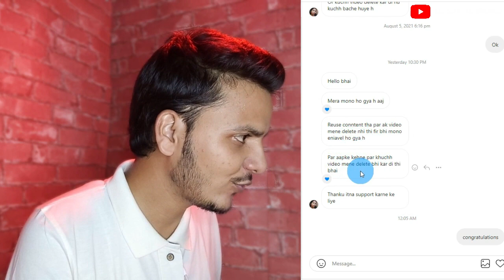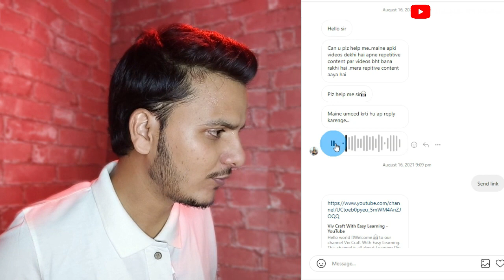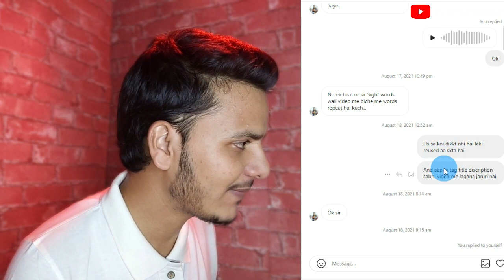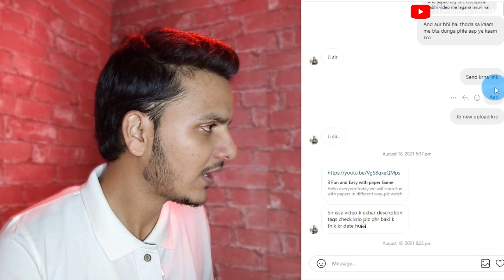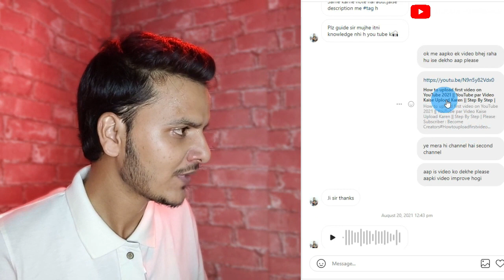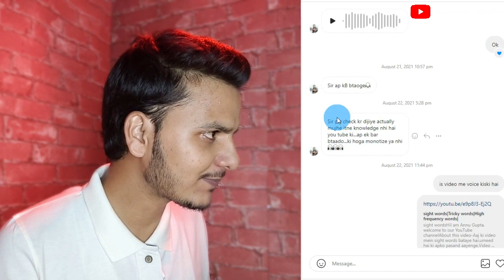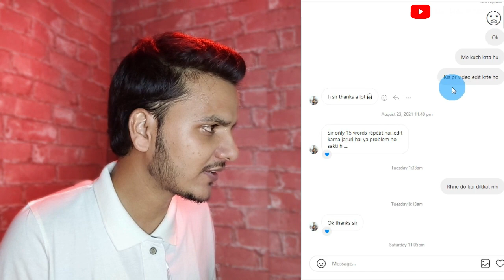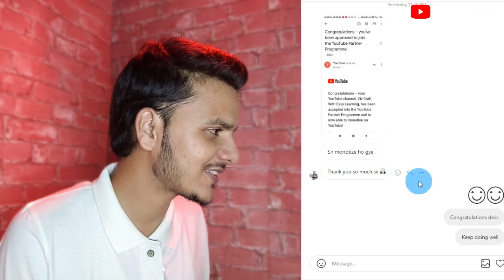Reused Content || 1 Din Me 2 Channel Monetize Ho Gye || Repeat Content Kaise Hataye || Hindi/Urdu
My Equipment

Cover Topics :-
How to find reused content,
how to fix reused and repeated content,
reused content kaise sahi karen,
repated content kyu aata hai,
repeated content aane ke bad kya karen,
how to fix repeated and reused content monetization policy,